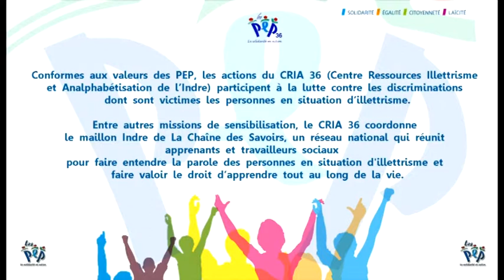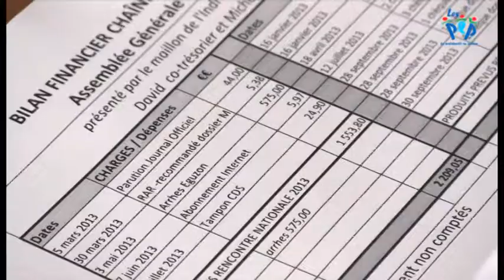Lutte contre l'illettrisme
Il est possible d'apprendre à lire et à écrire à tous les âges. En donnant la parole à des apprenants le CRIA des PEP 36 sensibilise, informe et agit pour rappeler que l'illettrisme n'est pas une fatalité.